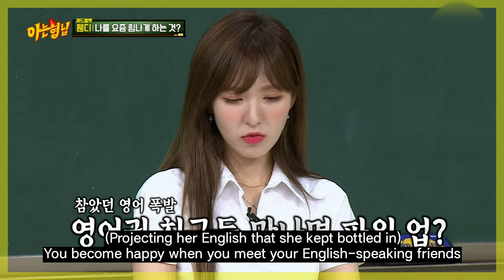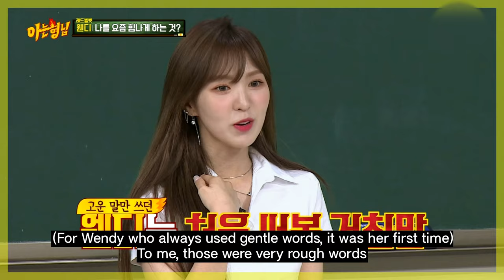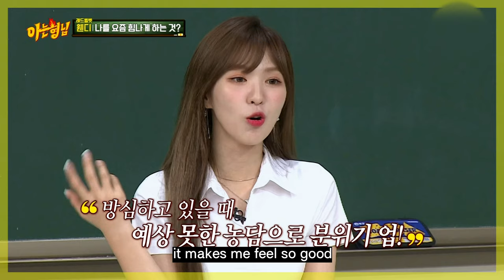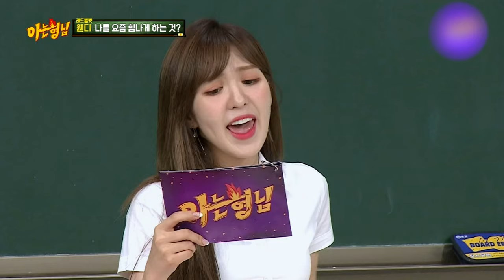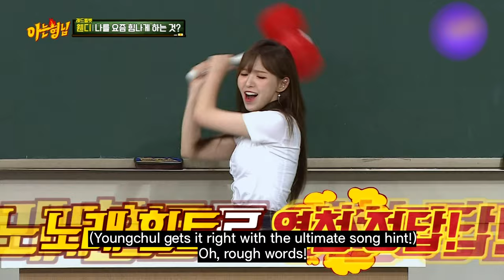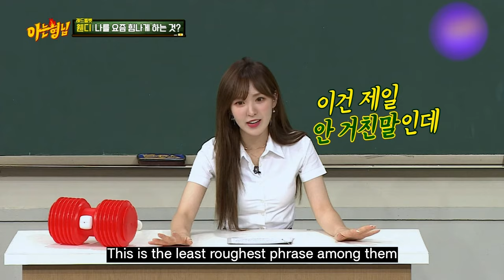red velvet wendy guess about me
Wendy being herself is one of the reasons she's my bias 🖤
I love wendy!
she is so cute and fun person 😍💜